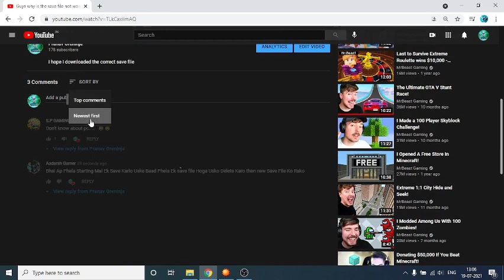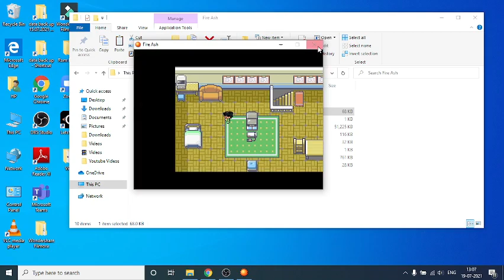This trick is not working as well